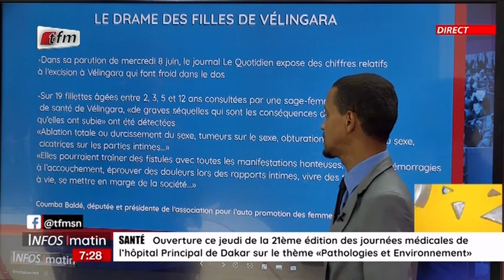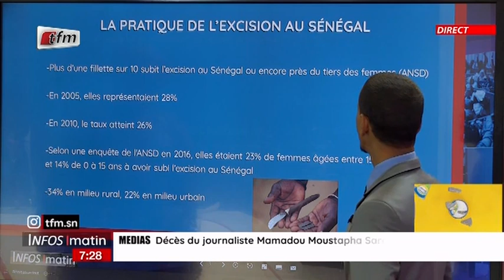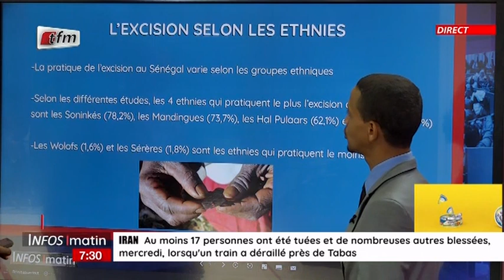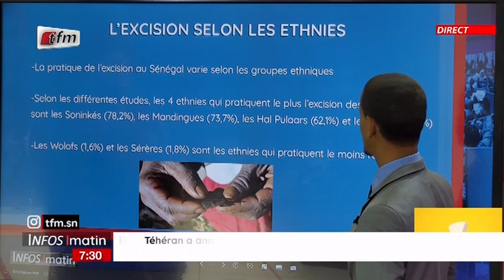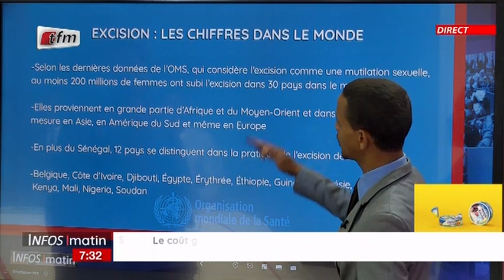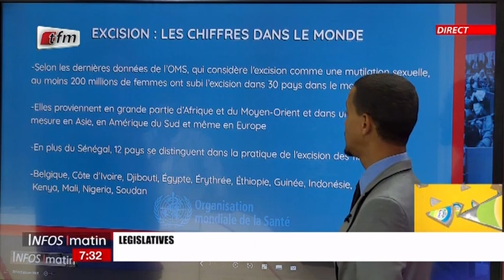Un jour, une actu: Le drame de l'excision au Sénégal